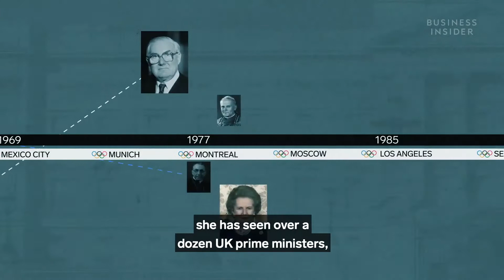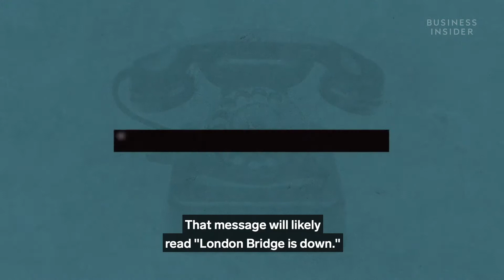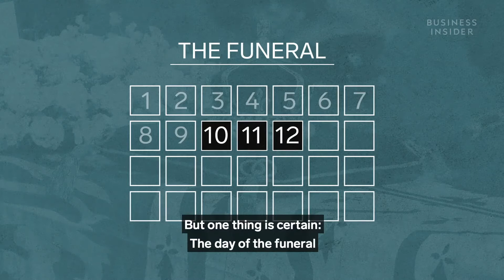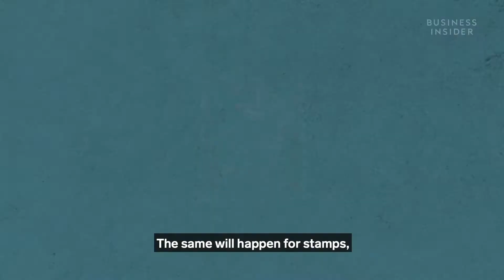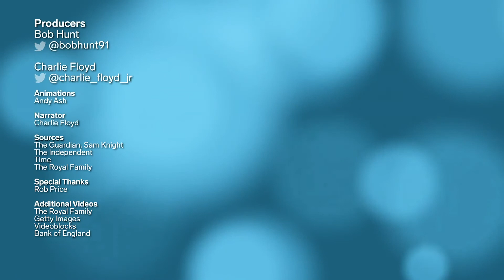What will happen when Queen Elizabeth dies